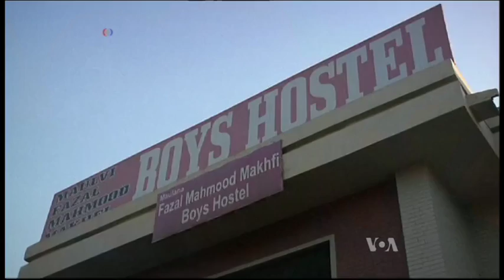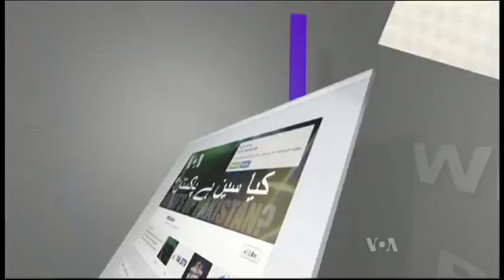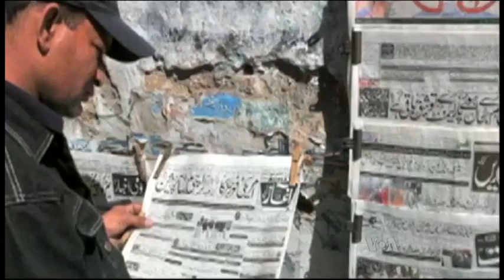ریڈیو آن ٹی وی January 21, 2016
ریڈیو آن ٹی وی "جہاں رنگ"